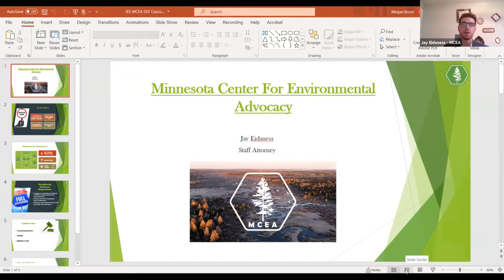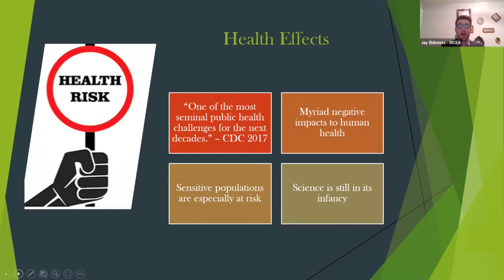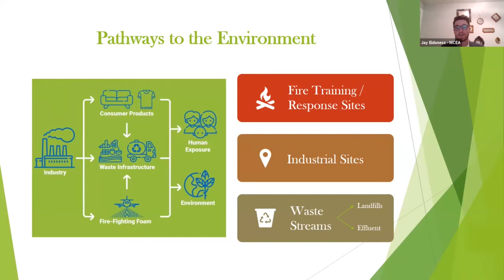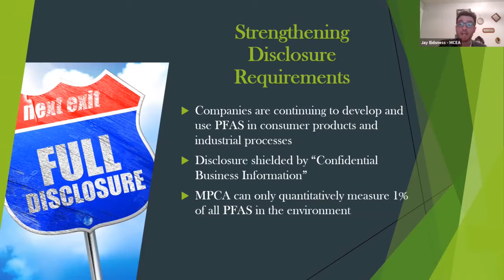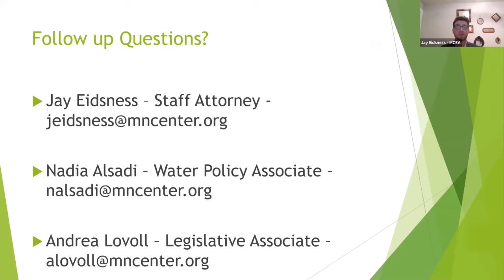DFL Environmental Caucus Forum on PFAS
Jay Eidsness and Representative Ami Waslawik join the DFL Enviornmental Caucus to discuss the state of knowledge, regulation, and legislation of PFAS molecules, also known as the "forever chemicals."